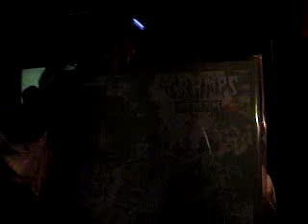Suburbia Costume Party, Nagoya , Baixando a "Skazera"!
Rafael botou moral nas pick ups!Rolou o muito bom e velho SKA!Impecável!Bela seleção!
E eu, esquecí de ligar o "Night Mode" da câmera!